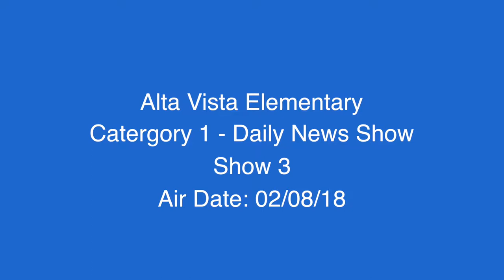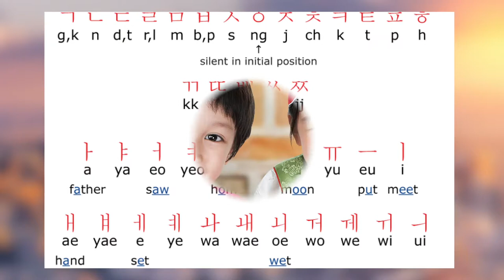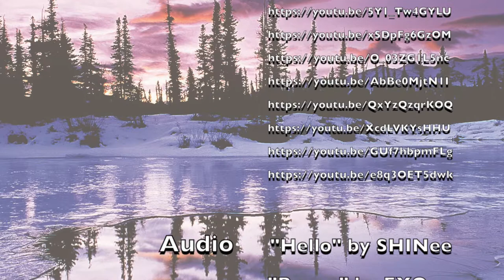01 Alta Vista Elementary News Show 3